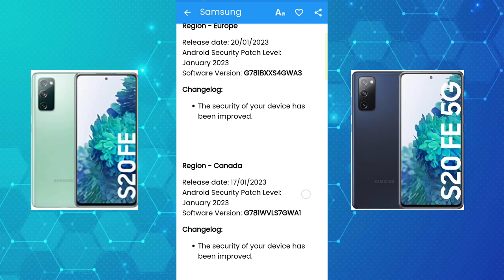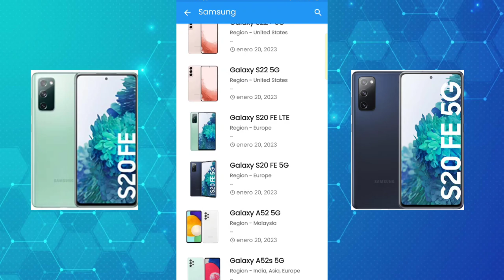Samsung Galaxy S20FE 4G y 5G reciben Nueva Actualizacion